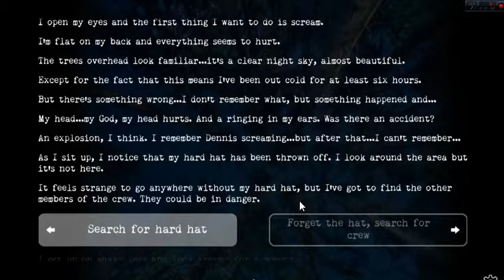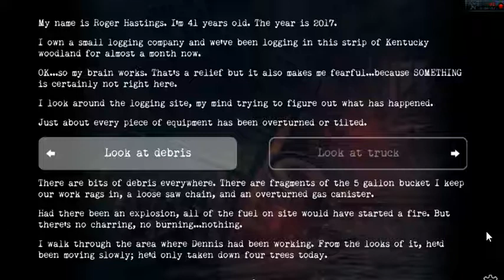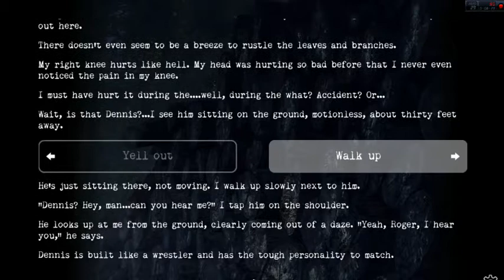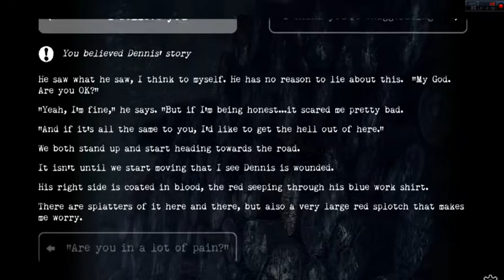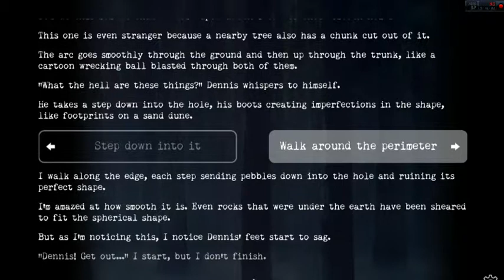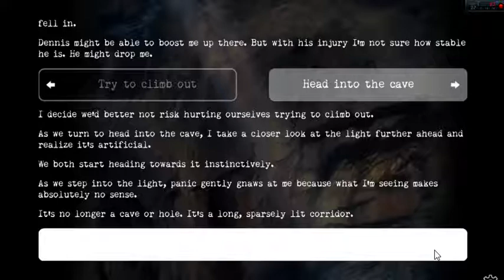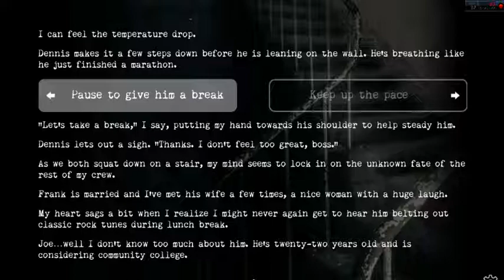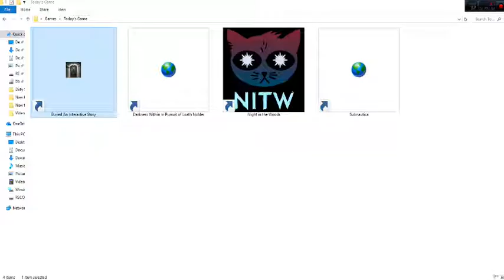Buried 1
Welcome to Buried, and Interactive story!

In which decisions are harder to make than I originally expected, but I'm gonna go by what feels right to me.